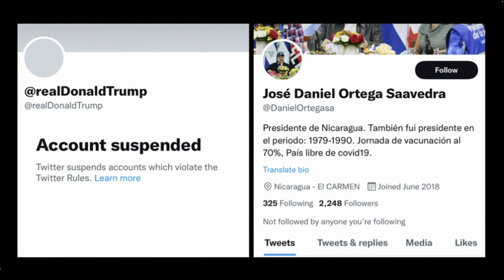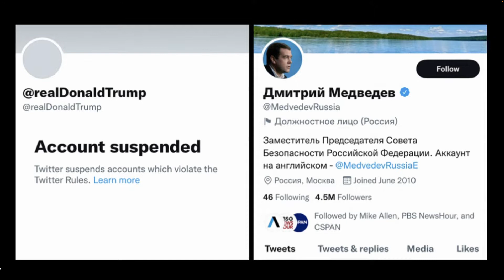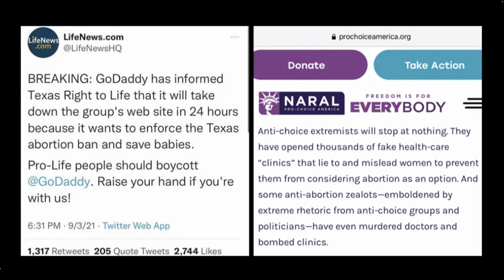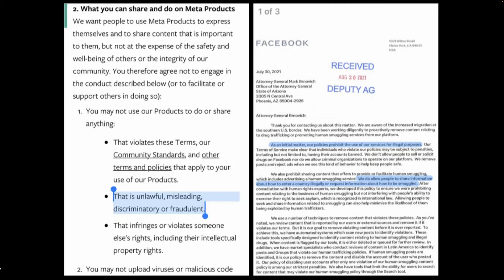Lankford Takes on Big Tech at CPAC 2022